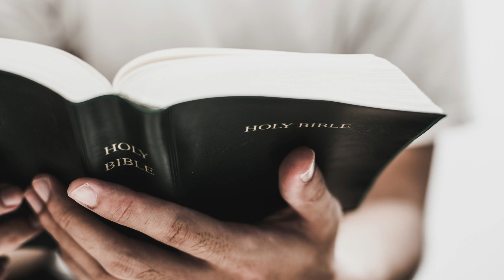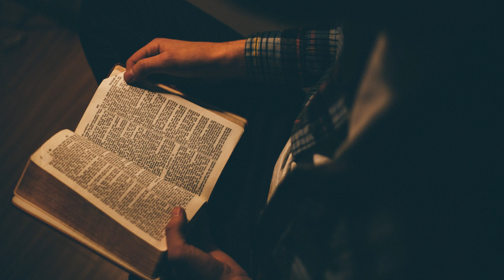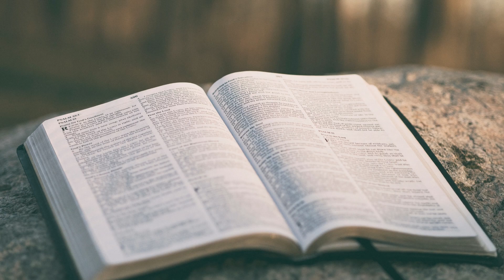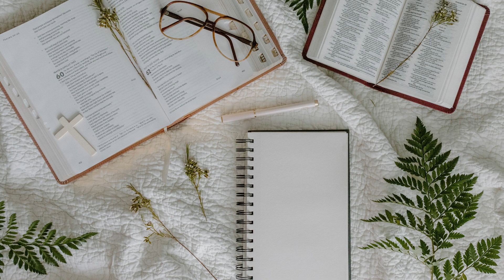What is Worship: A Bible Study by Aaron Hurst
What is worship -really?